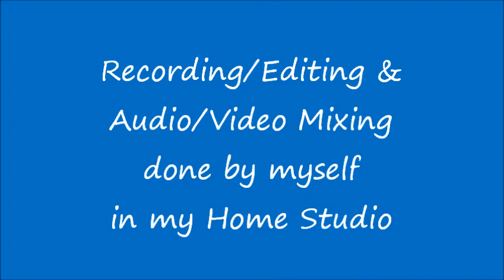Wada Na Tod Tu Wada Na Tod On Harmonica By Ravindra Goel, Lucknow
The song is from the Movie Dil Tujhko Diya released in 1987. Sung by Lata Mangeshkar and is written & composed by Rajesh Roshan